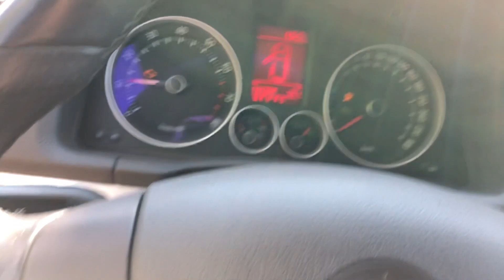#191 Car vLog - AM REPARAT VW GOLF GTi - GIVEAWAY?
Bun venit la un nou Car vLog, azi am primit GTi de la reparat, avem de facut rodajul la el apoi sa ne distram cu el !
 Vizionare placută !
 Multumesc ca ai fost si azi alaturi de mine !